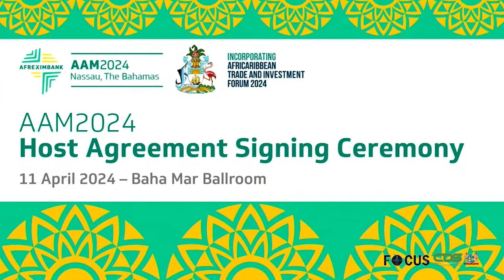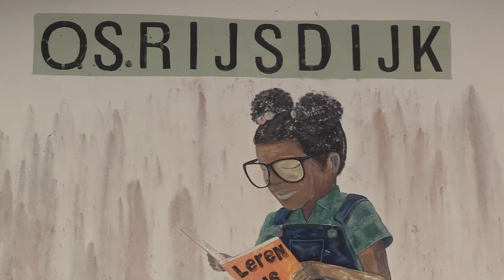FOCUS AFLEVERING 1285, DD 10 JUNI 2024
In Focus aflevering 1285 worden de volgende onderwerpen belicht:
- President Santokhi met delegatie vertrokken naar de Bahama’s
- President Cup SKD 2024 succesvol afgesloten
- Studenten bespreken grensdisputen tijdens SUMUN 2024
- Nationaal Jeugd Instituut renoveert speeltuin OS Rijsdijk